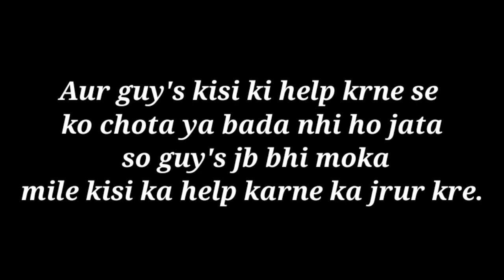Our desi saloon/Help each other/After 3 years meetup with old friends/vlog 15/It's Rohit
Hey guy's

Aasha karta hu ki lockdown me ap sabhi apne ghar pe safe honge,

Or guy's support kre taki or age vlogs bna saku.
 Thankyou and have a great day.

It's Rohit
It's Rohit vlog